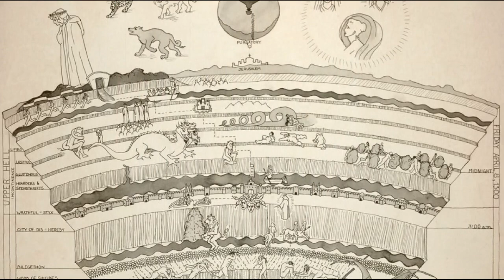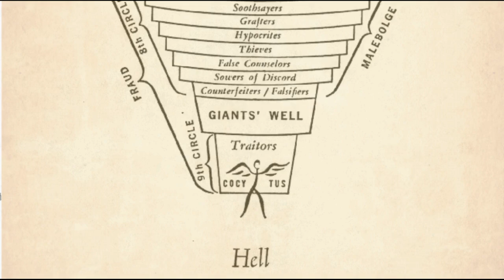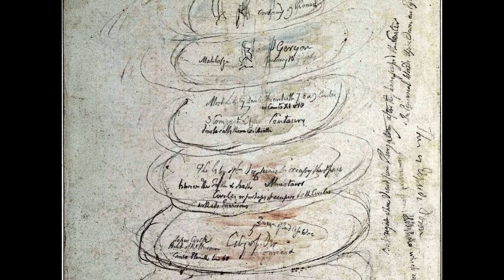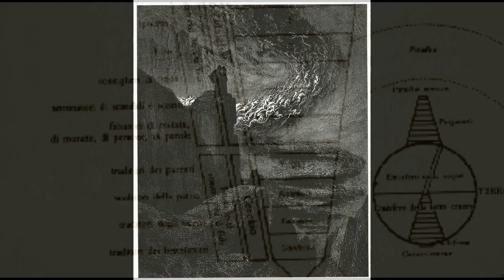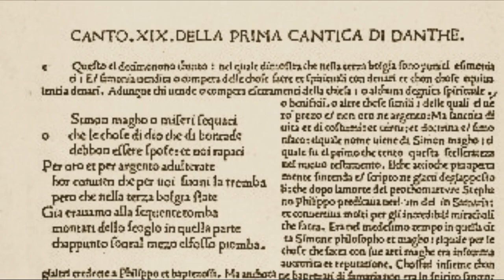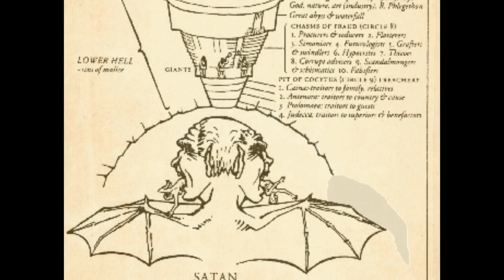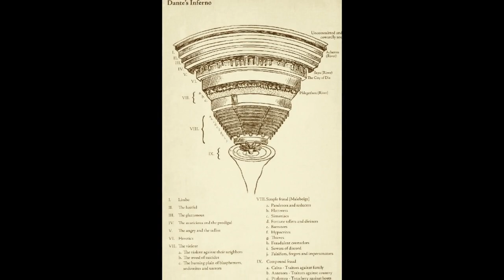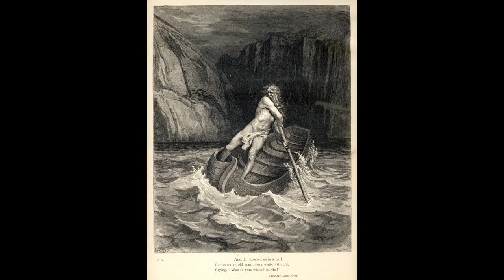Justice and Poetry - Dante's Book of the Dead (1 of 4)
"The influence of Dante's Inferno on Christianity was immense."

These lectures presume you are already familiar with Dante's Inferno (part of Divine Comedy) Check out a synopsis

This is a lecture about Inferno (part of Dante's Divine Comedy) not an audio book of Divine Comedy, which would take several hours to read. There are several free Dante audio books on YouTube, like

The Lecturer - Robert Hollander: received his AB from Princeton and was awarded a Ph.D from Columbia University. Prof Hollender has taught at Columbia college, Dartmouth and at Princeton University. He was awarded a Guggenheim, Fulbright, and NEH and Rockefeller Foundation fellowships, and also received a gold medal from the city of Florence in recognition for his work on Dante. At present, Prof Hollender teaches at Princeton University’s Comparative Literature department, of which he is the chair.